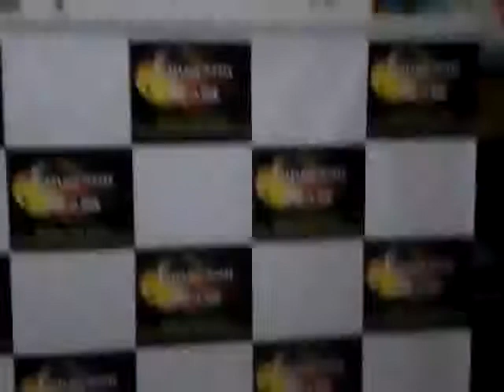Video aulas compre a sua para Violão Iniciante._